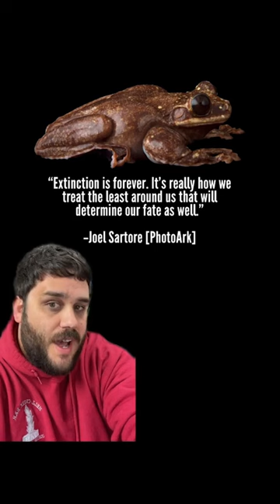Toughie the Endling